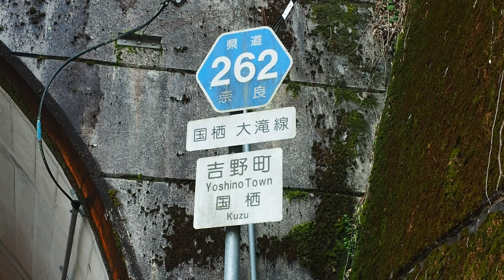かつて栄えた新子・国栖【昭和に栄えた商店街】（奈良県吉野町）Nara mountainous area that once prospered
奈良県吉野町新子(国栖)あたらし、くず
奈良県の吉野川を上流に上がると高見川に沿って新子・国栖という集落があり多くの商店跡がり昔は商店街を形成していたようです
南都銀行、国栖小学校、電機店、肉屋、ケーキ屋、ガソリンスタンドなど多くの看板があるがほとんどは閉店している
高見川はコンクリートで護岸されていない自然の河川なので季節になると釣り人を多く見かける

奈良県の動画